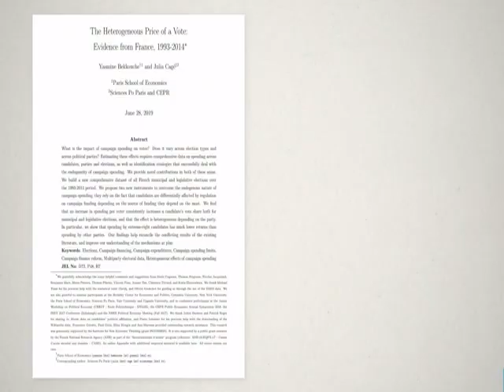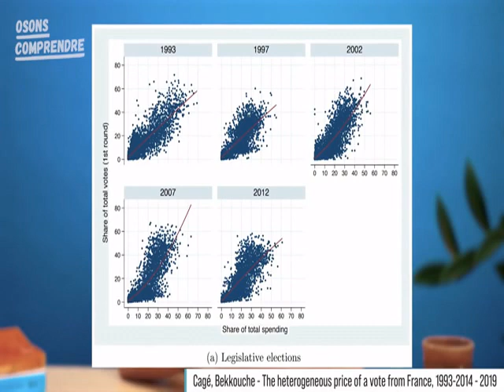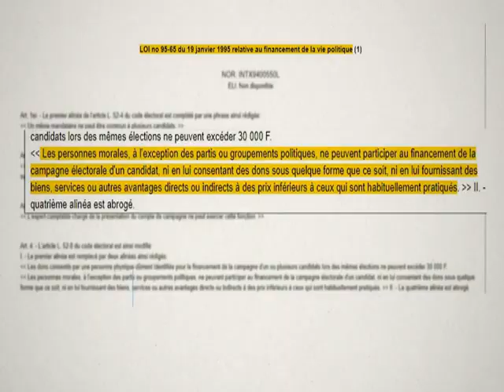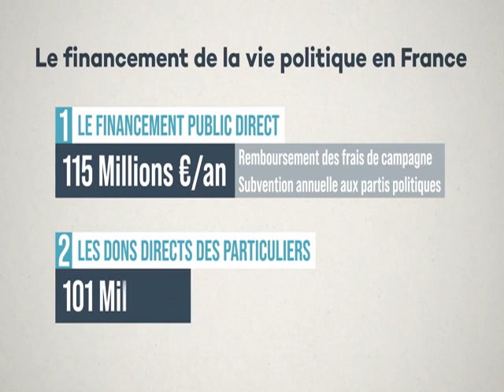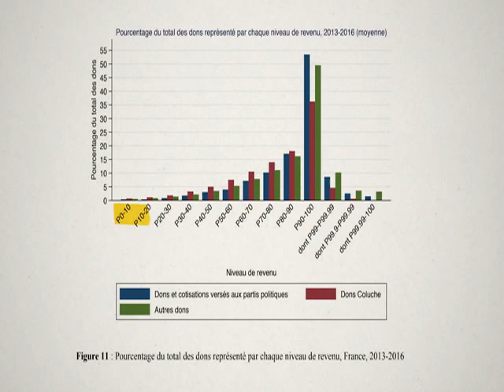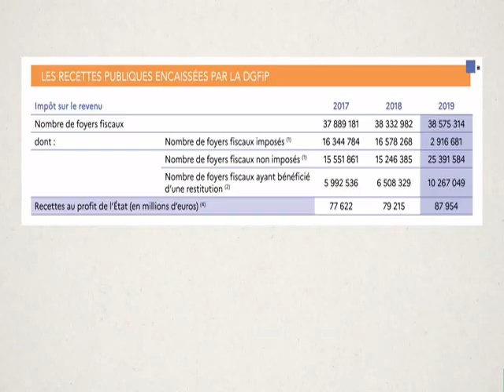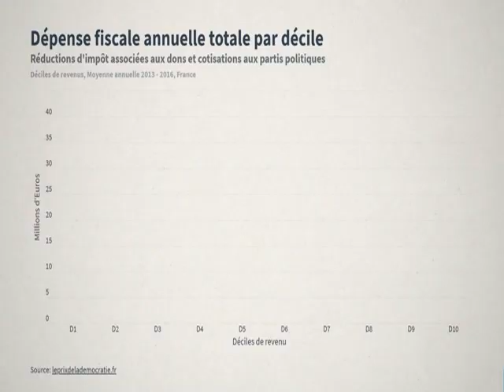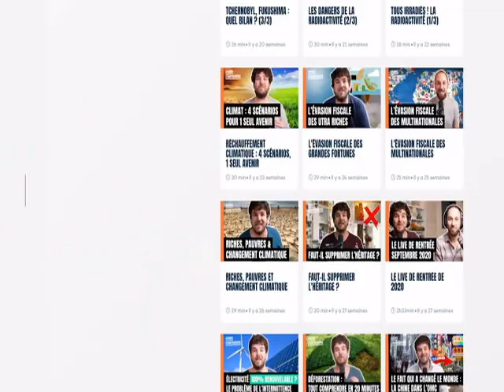LES ELECTIONS SONT MANIPULEES PAR LES RICHES .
En France, on aide les plus riches à acheter leur influence politique.
On aide les plus riches à orienter les résultats des élections.

C'est pas une opinion militante. C'est le résultat objectif des recherches de l'économiste Julia Cagé.

Et ça nous coûte des dizaines de millions d'euros chaque année.

Dans cette vidéo, on voit comment se fait ce hold up et comment on pourrait changer le système de financement de la vie politique pour le rendre vraiment démocratique.